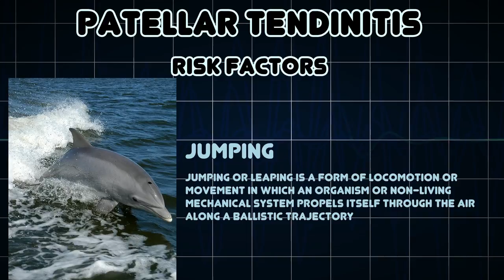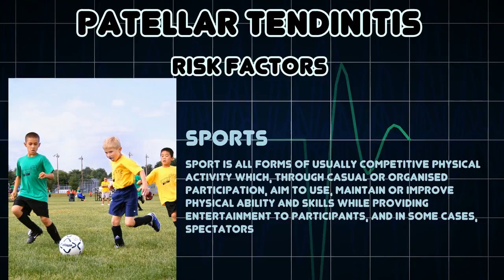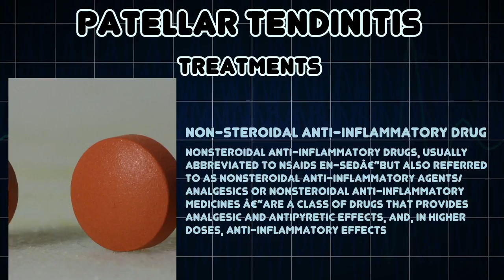Patellar tendinitis (Medical Condition)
Symptoms, risk factors and treatments of Patellar tendinitis (Medical Condition)

Patellar tendinitis, is a relatively common cause of pain in the inferior patellar region in athletes